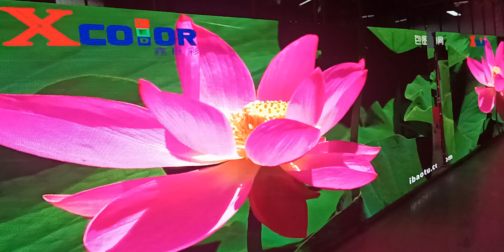1c09d528391ad211c172195260ad1fc4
F series display ✌️✌️
It has all the functions you need
Cabinet size ：500*500 / 500*1000mm
1. Signal double backup (to prevent accidents, never black screen)
2.HUB system (strong stability, clear picture)
3. Magnetic front maintenance（Convenient maintenance）
4. Can build a dance floor（Strong anti-collision ability）
Flagship product, good quality. 👍👍